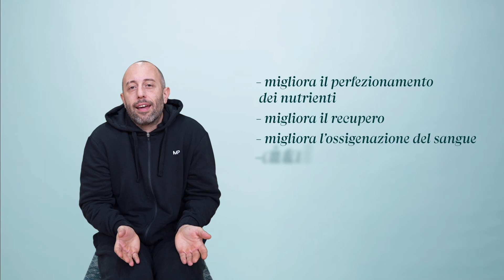3 errori frequenti in fase di cut